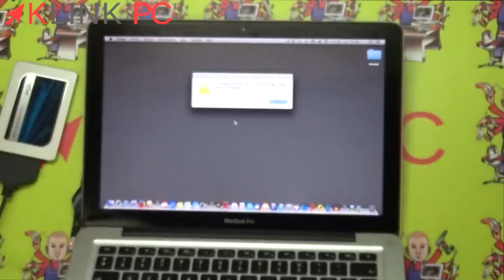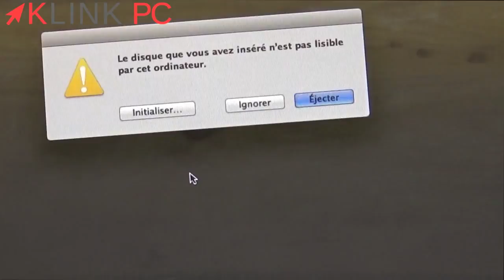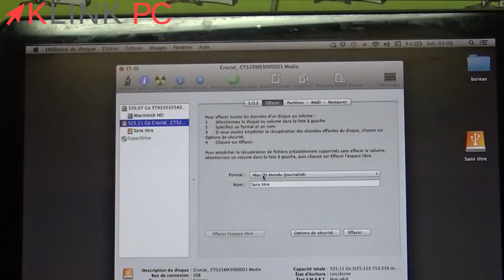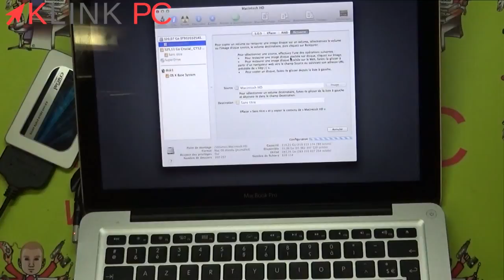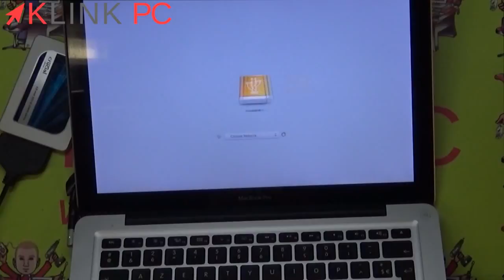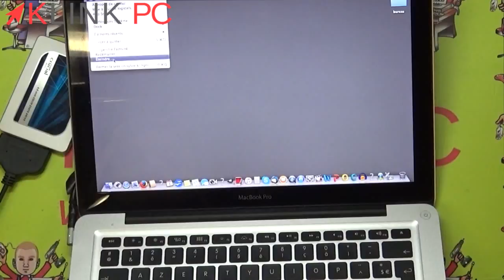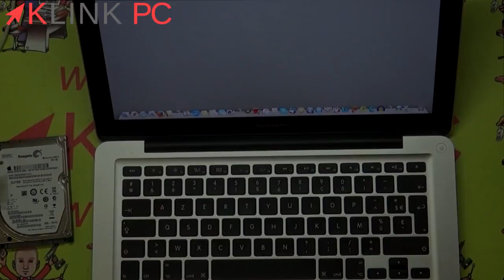Comment booster son Mac en remplaçant son disque dur par un disque SSD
Dans cette vidéo, je vous explique comment booster votre en remplaçant le disque dur par un SSD.
Un disque SSD est jusqu’à 10 fois plus rapide qu'un disque dur traditionnel.
Vu qu'il n'y a plus de mécanique, le disque SSD rend votre MAC quasiment indestructible.

Plan de la vidéo :
0:22 initialisation du disque
2:08 démarrage du Mac en mode Récupération
3:10 début de la restauration
4:00 restauration terminée et test du clonage
5:29 remplacement physique du disque dur SSD
7:43 avantages du SSD
8:44 remontage du Mac
9:12 seconde vie pour l'ancien disque dur
9:59 démarrage du Mac avec le SSD